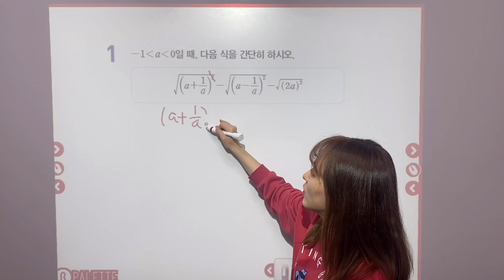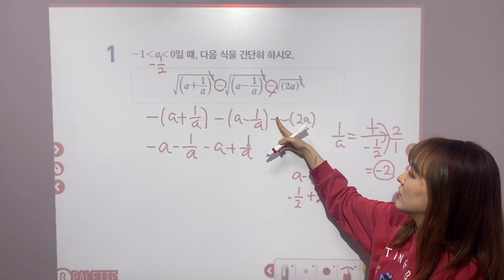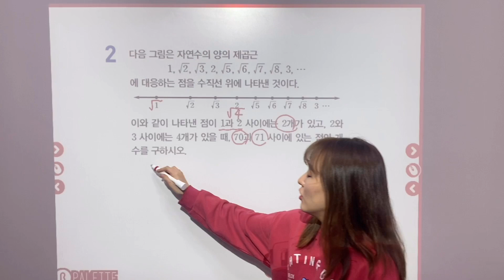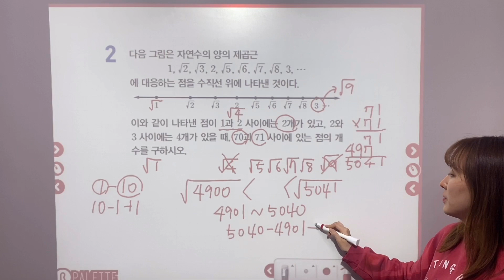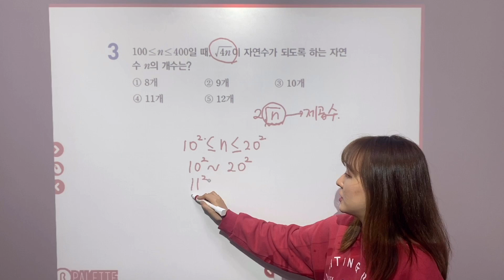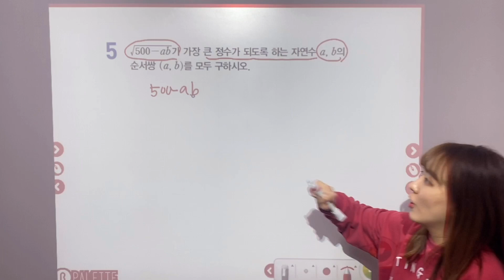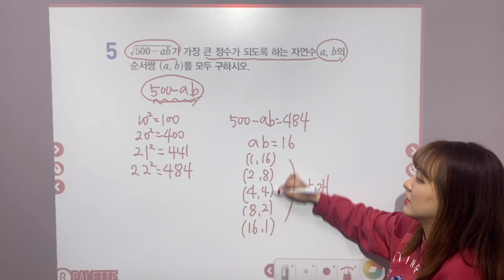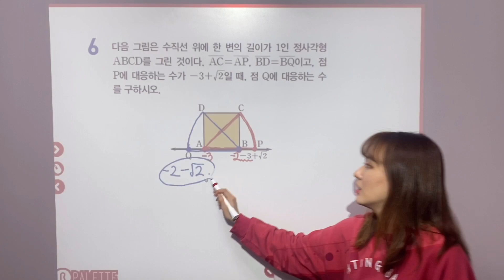천재(이) 중3 지도서 중단원 (발전) 1-1 _ 슬기쌤